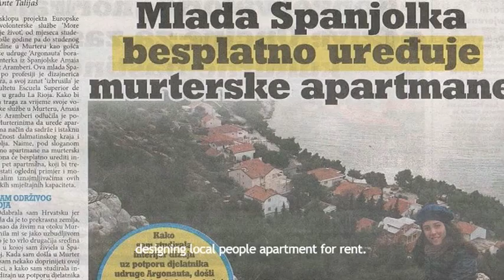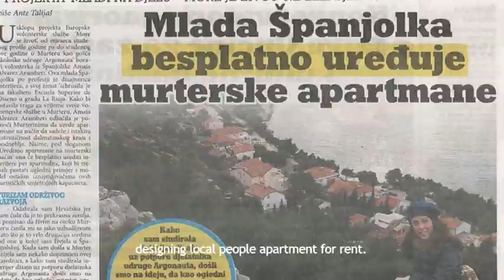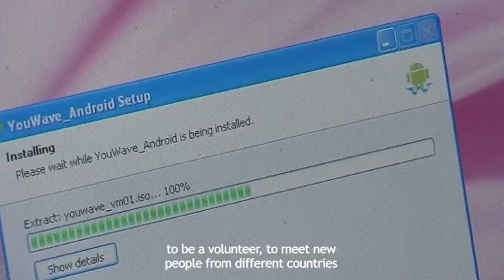Mladi iz Europe volontiraju u Murteru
Od 4. do 7. travnja 2013. u prostoriijama Edukacijskog centra za održivi razvoj otoka i probalja (Udruga Argonauta) u Murteru održana je radionica izrade kratkog videa/dokumentarca za mlade u sklopu projekta Otoci 2013. kojeg provodi udruga "Filmaktiv" iz Rijeke u ovom slučaju s udrugom Argonautom kao partnerom. Ovaj video rezultat je te četverodnevne radionice.